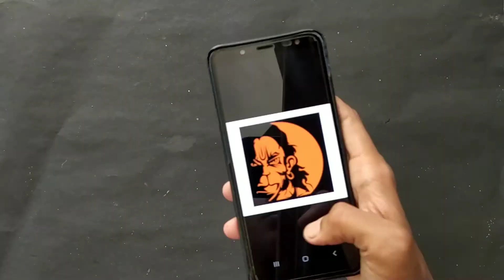Lord Hanuman Painting| Acrylic Painting Of Hanuman | Creative Art By Kora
Hi.. Guys